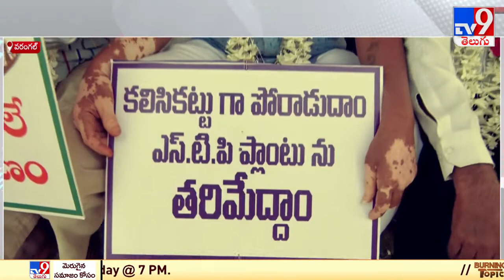వరంగల్ లో హాట్ టాపిక్ గా అన్నదాతల ఫ్లెక్సీలు - TV9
Credit